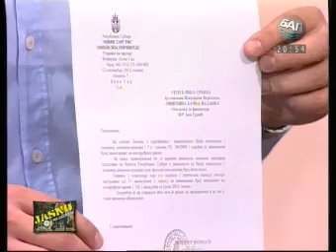Jasno o nejasnom - 24.09.2012. - Televizija Bačka Palanka